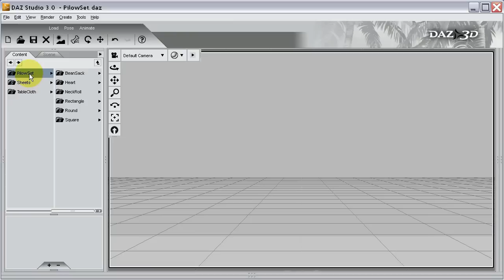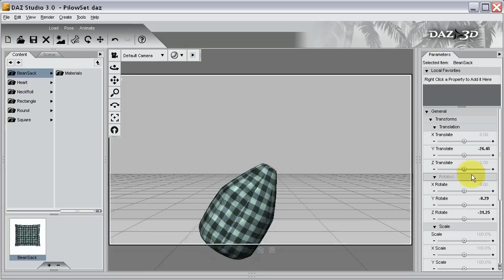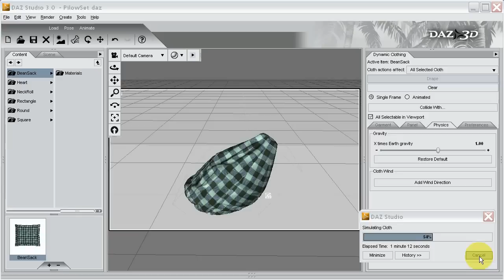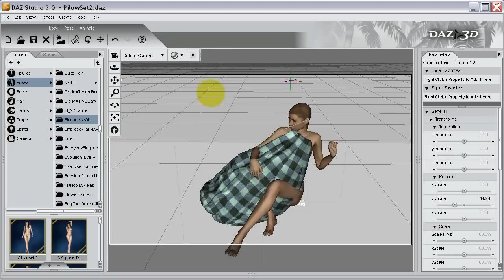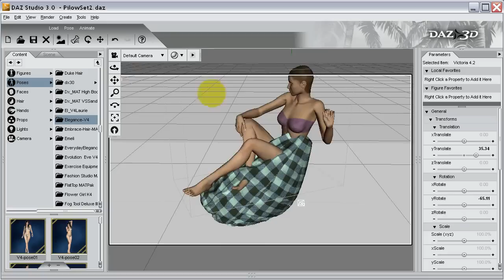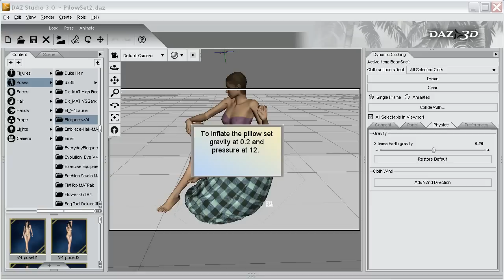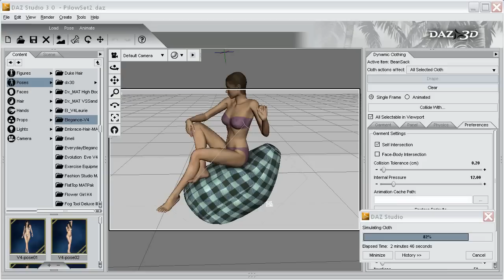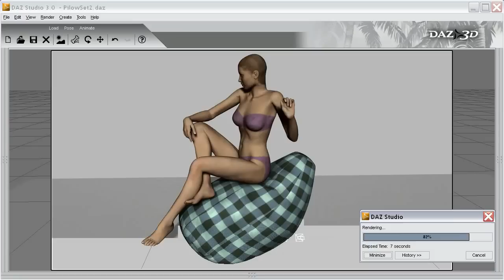BeanSackTutorial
Tutorial of OptiTex Dynamic Bean Sack for Daz 3D